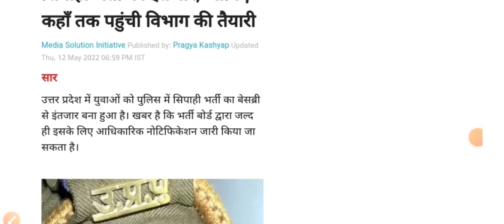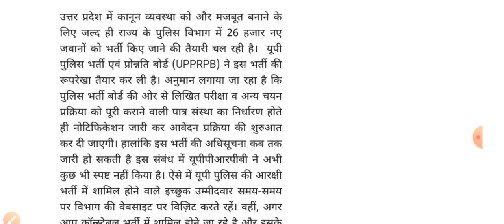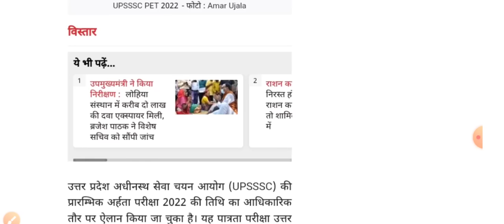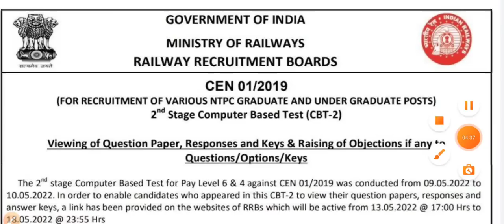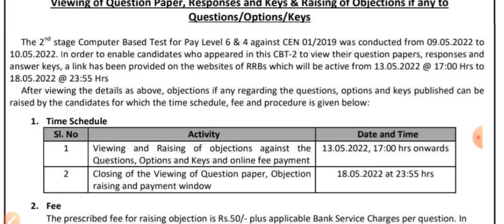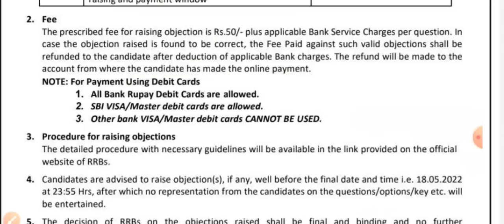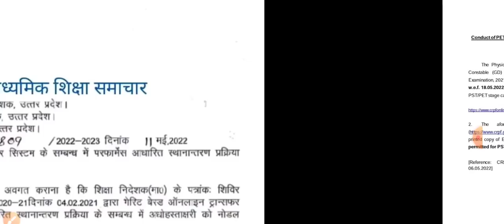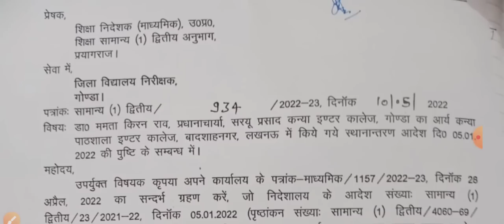माध्यमिक विद्यालय ऑनलाइन ट्रांसफर। 26000 Constable Vacancy। PET2022 । NTPC UPSI SCAM NEWS